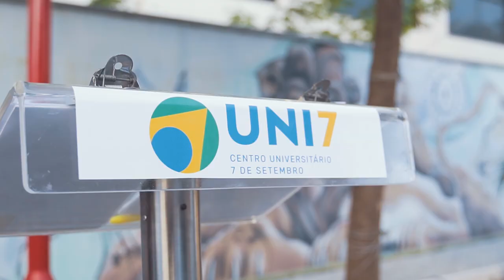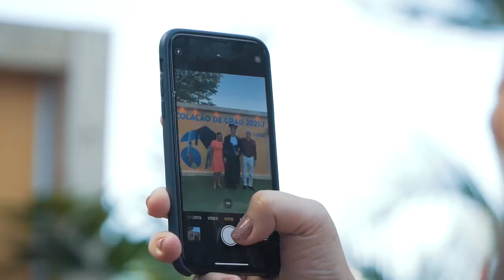UNI7 - Colação de grau 2021.1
Alunos da UNI7 encerraram mais um ciclo, com sua colação de grau em 27/jul/2021. A cerimônia, que ocorre todos os semestres, seguiu os protocolos sanitários, sem perder o clima festivo.

Em modelo drive-thru, dentro de seus carros, os concludentes receberam seus diplomas simbólicos e posaram para fotos em um ambiente pensado para este momento tão especial.

Em seguida, em transmissão on-line, aconteceu a solenidade de outorga de grau aos concludentes do semestre 2021.1, com a audiência de alunos, familiares, professores, coordenadores de curso, reitor e pró-reitor acadêmico da UNI7.

O Centro Universitário 7 de Setembro parabeniza todos os alunos formandos.